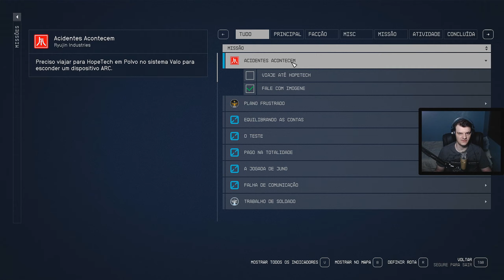Starfield - [Parte 33] - Semeando A Discórdia - Dificuldade Muito Difícil - PT-BR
Starfield é um jogo eletrônico de RPG de ação e ficção desenvolvido pela Bethesda Game Studios, publicado pela Bethesda Softworks e distribuído pela Microsoft. O jogo foi anunciado pela primeira vez na E3 2018 da Bethesda, sendo descrito como "uma experiência de próxima geração totalmente nova, ambientada em um mundo com temática espacial totalmente novo."
É o primeiro jogo utilizando a Creation Engine 2, uma revisão do antigo motor gráfico Creation Engine feito pela Bethesda Game Studios Austin, com assistência da Simplygon Studios, Id Software, Havok Technologies e Visual Studio.
PLATAFORMAS

PC / Xbox Series X/S